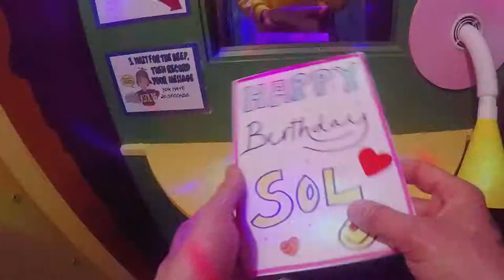Sweet Sol - Explainer Video 2017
Here's our new fun video explaining Sweet Sol's main product the Sol Surprise™

We wanted to make it easy for you.

A lot of people still ask us, "What is Sweet Sol about?"
Well, in short we are an audio confectionery™ sweet shop.
A place inspired by the memories of loved ones and leaving a moment for someone to keep.

Sweet Sol is a wonderland of delicious sweets with a magical booth in the shop where you can record your own personal audio message onto an A5 card that you design in the shop.

We call this the Sol Surprise™ and you get all of that for only £10

The Sol Surprise is perfect for being able to bring back childhood nostalgia for the adults, and brilliant for kids to show their
creative side, encouraging their imagination by being able to make a gift made with love

Record a Sweet Moment™

NEW WEBSITE COMING 2017! Sketch, Record, SEND!